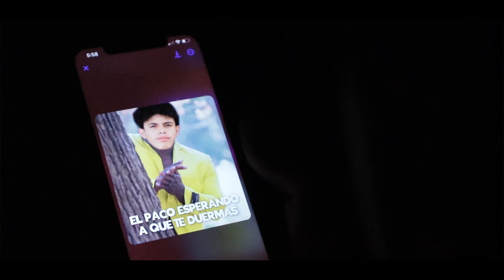¿LO BESASTE?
Este papá no comprende las acciones de su hijo, pero el hijo no comprende la furia de su padre